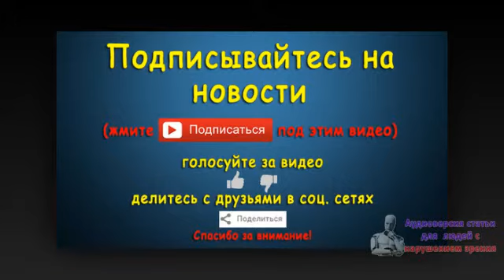Чистая прибыль Pernod Ricard в 2014-15 фингоду снизилась на 15%. Новости 27 авг 04:38